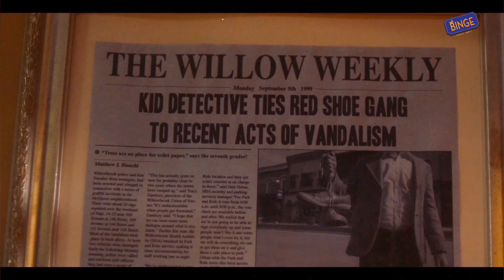Must Watch Films in 2 Hours | Binge Label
this Video isn't Created to Insult or Disrespect Anyone Personally. take it in an Entertainment Manner

credits to :

Netflix